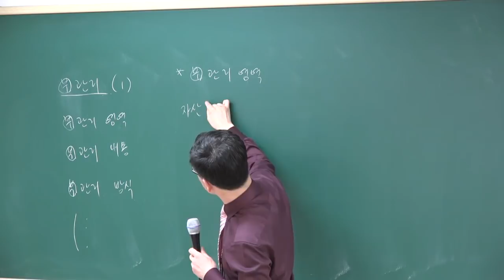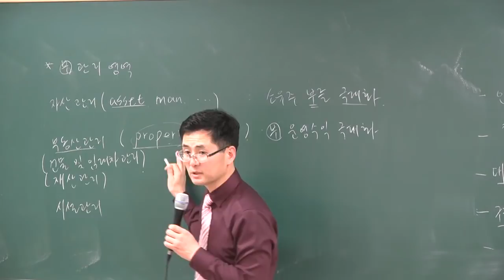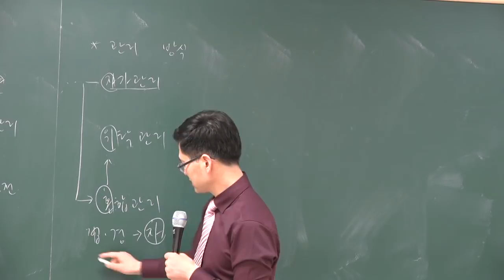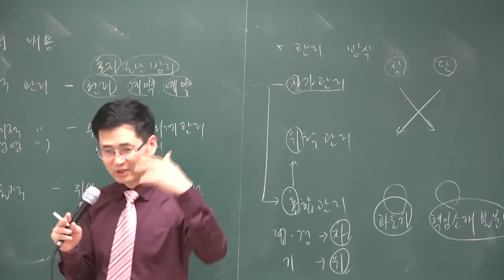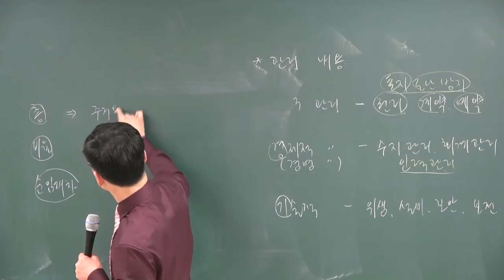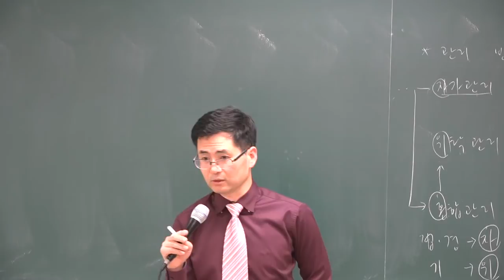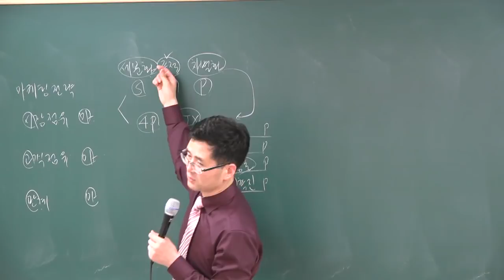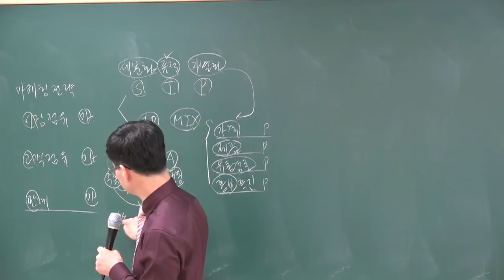[공전무] 2018 공인중개사 부동산학개론 기본이론 2-27